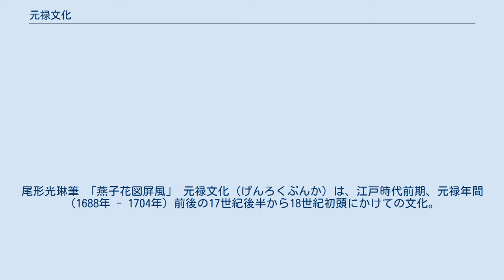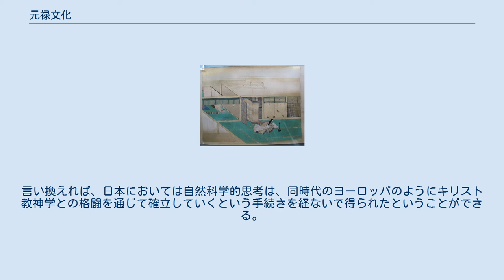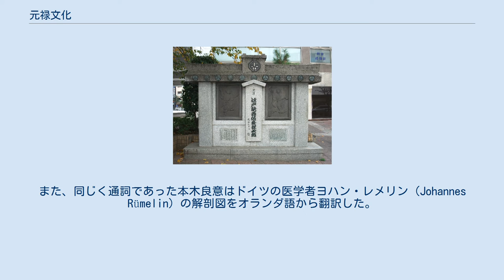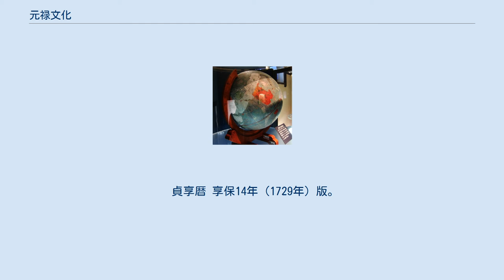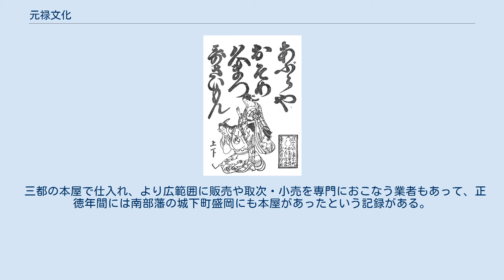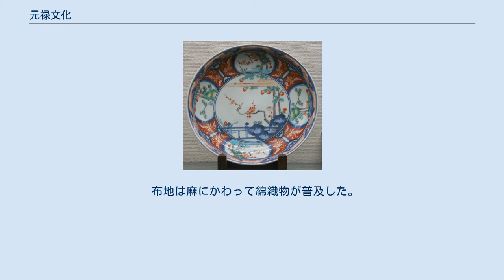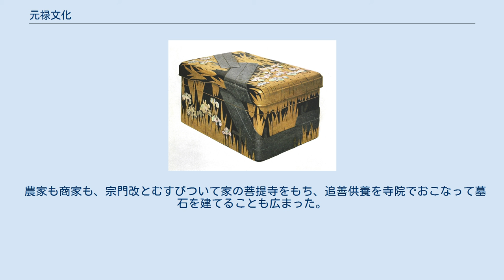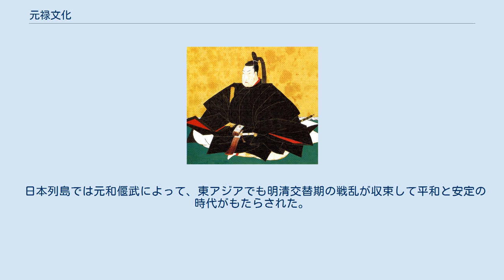元禄文化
尾形光琳筆 「燕子花図屏風」 元禄文化（げんろくぶんか）は、江戸時代前期、元禄年間（1688年 - 1704年）前後の17世紀後半から18世紀初頭にかけての文化。
 17世紀の中期以降の日本列島は、農村における商品作物生産の発展と、それを基盤とした都市町人の台頭による産業の発展および経済活動の活発化を受けて、文芸・学問・芸術の著しい発展をみた。
とくに、ゆたかな経済力を背景に成長してきた町人たちが、大坂・京など上方の都市を中心にすぐれた作品を数多くうみだした。
そこでは庶民の生活・心情・思想などが出版物や劇場を通じて表現された。
ただし、その担い手は武士階級出身の者も多かった。
また、同じ上方でも京より大坂に重心がうつると同時に、文化の東漸運動も進展し、江戸・東国が文化に占める重要性が高まっていく端緒となった。
 貴族的な雅を追求する芸術も一方には存在したが、民衆の情緒を作品化したものが多く、浮世草子の井原西鶴、俳諧の松尾芭蕉、浄瑠璃の近松門左衛門といった、世間（社会）の現実をみすえた文芸作品もうみ出された。
また、実証的な古典研究や実用的な諸学問が発達し、芸術分野では、尾形光琳や浮世絵の始祖といわれる菱川師宣があらわれた。
音楽では生田流箏曲や新浄瑠璃、長唄などの新展開がみられた。
さらに、人形浄瑠璃や歌舞伎狂言も、この時代に大成した。
 マテオ・リッチ製作『坤輿万国全図』（1602年） 日本国内で1604年頃に複製されたもの。
カタカナで振り仮名がなされている。
東北大学附属図書館所蔵（狩野文庫） 日本人製作による現存最古の地球儀（1695年） 渋川春海作。
国立科学博物館の展示（レプリカ）。
原品は重要文化財 16世紀中葉以降、ヨーロッパ人が渡来して当時の日本に世界全体におよぶ地理認識が伝えられると、それまで日本人が依拠してきた本朝（日本）・震旦（中国）・天竺（インド）から成る「三国世界観」は大きく揺さぶられることとなった。
中世の日本人が思い描いていた仏教色の強い世界観は変更をせまられ、従来の「三国」がアジアの一画を占めるにすぎないことが広く理解されたのである。
 日本国内にあっても、世界と日本の地図を裏表に描いた各種の「世界図屏風」が作成され、男女を描いて世界の民族を示した「万国人物図」も刊行された。
なかでも、イタリアのマチェラータ出身で明国での布教に尽力したイエズス会宣教師マテオ・リッチ（利瑪竇）が1602年に作成した「坤輿万国全図」は、ヨーロッパの世界地理認識と東アジアの地理認識を組み合わせた当時世界最高水準の世界地図であり、説明が漢字で日本人にも親しみやすいところから、日本にも伝えられて数多く模写され、当時の日本人の世界地理認識に大きな影響をあたえた。
やがて、江戸幕府によって長崎貿易を許可されたオランダの人々によって、より正確な世界地図や地球儀がもたらされた。
 このように多種多様な世界地図が伝来し、それをもとに多くの日本人も世界地図や地球儀製作にたずさわったこと、また、これらがさまざまな形で一般に流布したことは、近世日本文化を特徴づける要素のひとつとなっている。
 鎖国体制にあっても日本人の海外への関心は失われることはなかったのである。
 情報空間がひろがり、島原の乱以降の平和によって日本列島全体が経済成長を遂げたことが、文芸・芸術の発展や諸学問の興隆のもととなった。
 上流社会において維持されてきた伝統的な和歌や連歌に対し、連歌から派生した俳諧では庶民生活に根ざした「おかしみ」を主とし、江戸初期に松永貞徳があらわれて洒落や滑稽によって句をつくる貞門派を形成した。
 旅姿の松尾芭蕉と河合曾良（1693年） 森川許六筆 17世紀後期には大坂に西山宗因があらわれ、自由・奇抜で軽妙な趣向を得意とする談林派を形成し、近世の庶民詩ともいうべき独自の地位をきずいた。
談林派は江戸にも広がり、延宝から貞享にかけて新興町人層に支えられて全盛期をむかえた。
浮世草子で知られる井原西鶴もまた本来は談林派の俳人であり、明暦2年（1656年）、15歳の頃から俳諧を初め、寛文2年（1662年）頃には俳諧の点者となっていた。
矢数俳諧もこなし、貞享元年（1684年）には住吉大社で一昼夜に2万3500句の俳諧を詠むという記録を打ち立てている。
 「俳聖」と称される松尾芭蕉は、もと伊賀国上野の藤堂家に仕えた武士であり、好学の君主藤堂良忠の近習に取り立てられ、その影響もあって当初は京都の国学者北村季吟から貞門派の俳諧を学んだ。